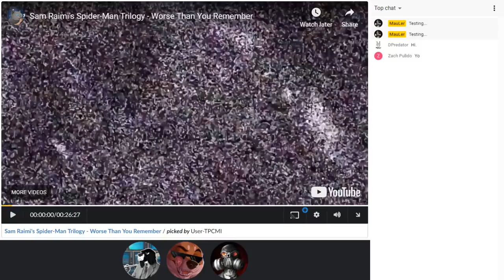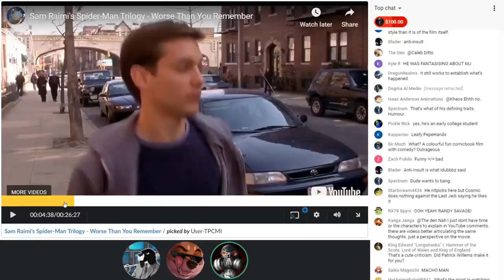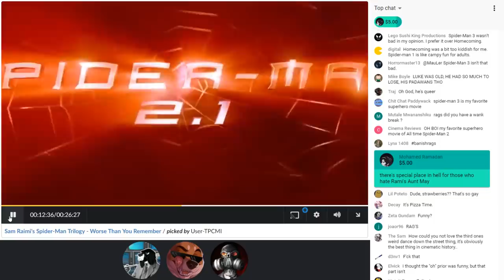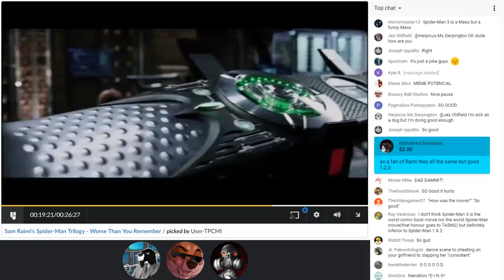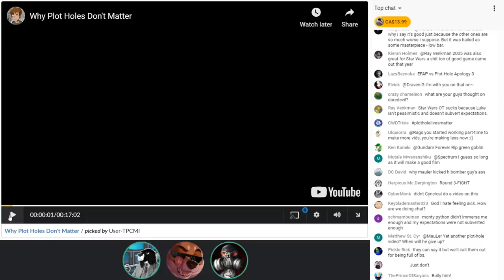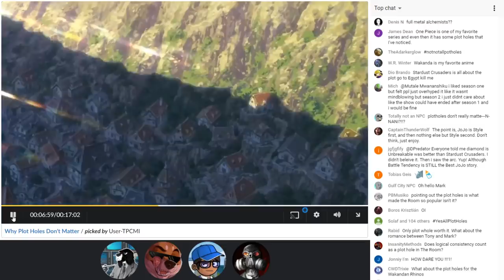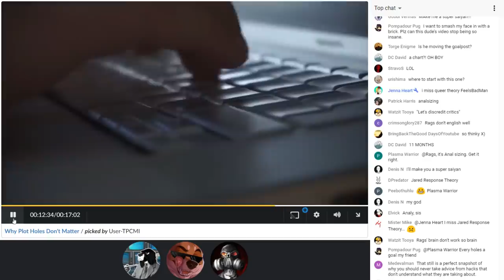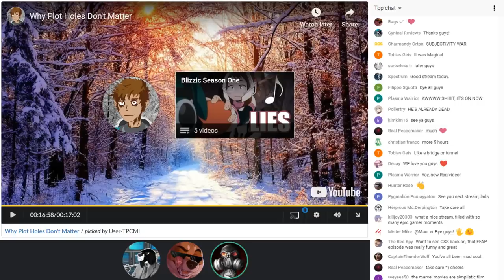EFAP #12 - "CVH Spiderman Trilogy - Worse Than You Remember" "Plot Holes Don't Matter" Ft CynicalCJ